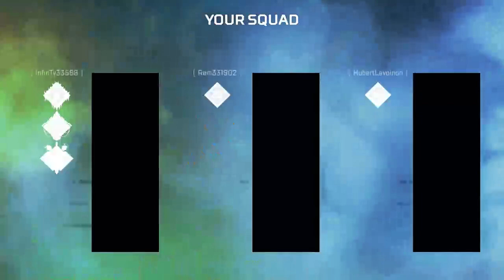LifeLineWin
LifeLine Win